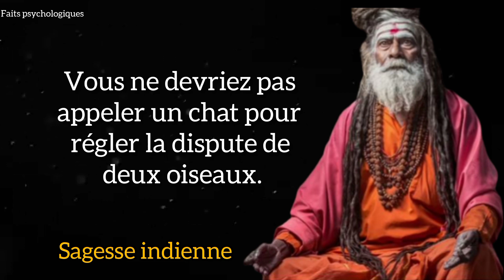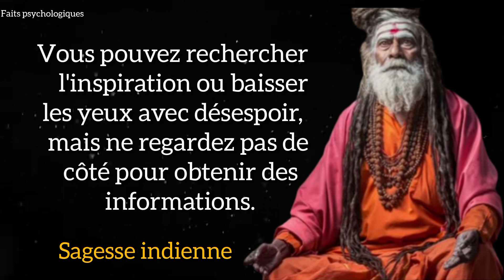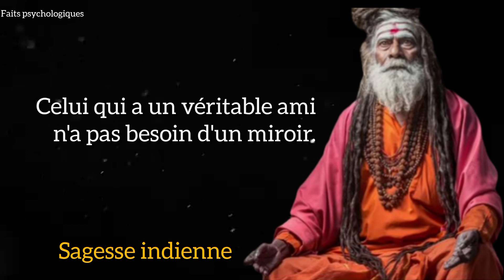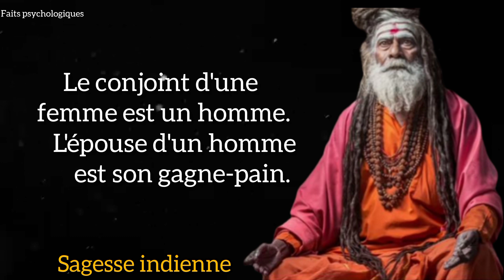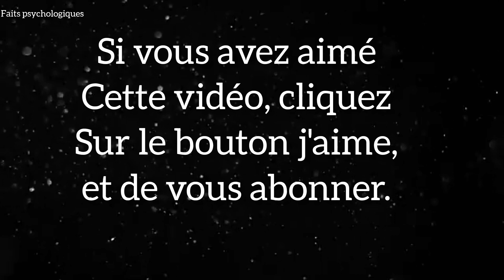Sagesse indienne. Proverbes et dictons éprouvés | faits psychologiques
citation, vous devez savoir avant de vieillir